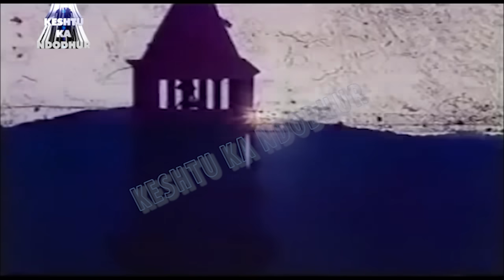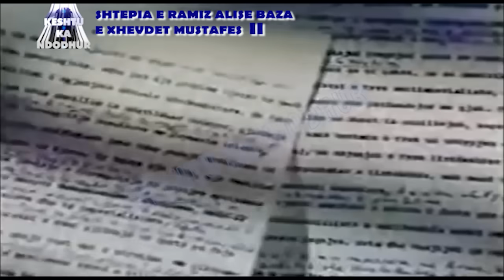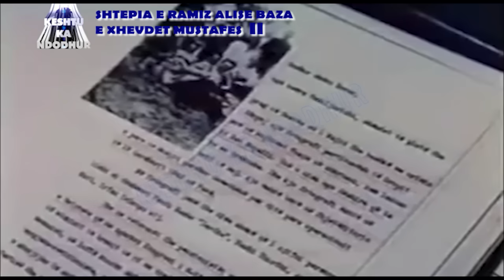Nr 2. Shtepia e Ramiz Alise, Baza e Xhevdet Mustafes. Pjesa 2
Atentatori i bujshem i Enver Hoxhes, Xhevdet Mustafa qe zbarkoi ne bregdetin shqiptar ne shtatorin e '81-shit per te eleminuar vete Enver Hoxhen, sipas informacioneve te fundit te ish krereve me te larte te sigurimit komunist, vine faktet befasuese se atentatori i tmerrshem  per te kryer atentatin e shekullit, do strehohej ne vete shtepine e Nr.2 te shtetit komunist, Ramiz Alise